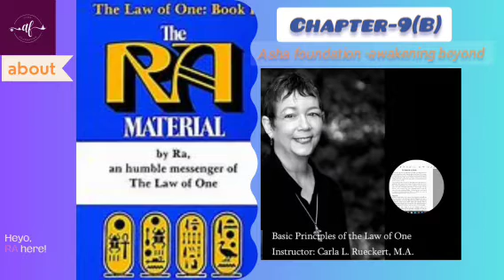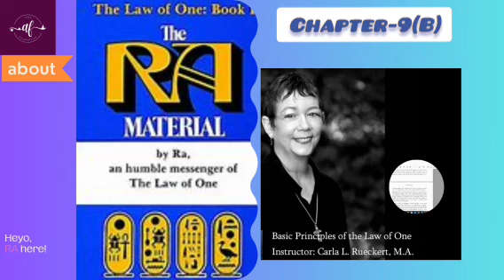RA -9B | The Law of One